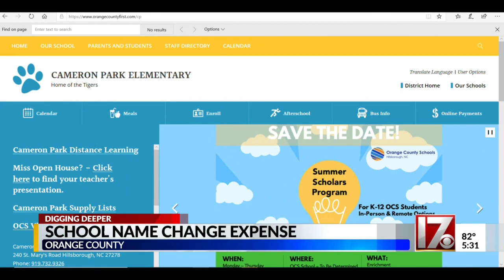Changing 2 Durham school names could cost $200,000